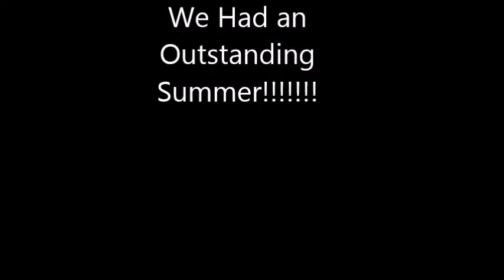2015 Rising Stars Summer Camp Closing Program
2015 Rising Stars Summer Camp Closing Program